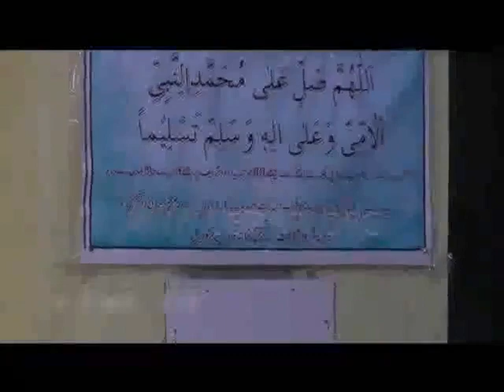Part 04 - 1st Video Bayan Hakeem Tariq Mehmood 5 Feb 2015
چوتھا حصہ ۔
پہلا ویڈیودرس حضرت حکیم محمدطارق محمودچغتائی مجذوبی دامت برکاتہم العالیہ منعقدہ 5فروری 2015 بمقام: تسبیح خانہ ، لاہور